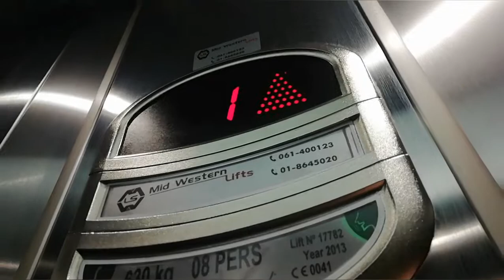Newish Orona at Athenry Doctors surgery